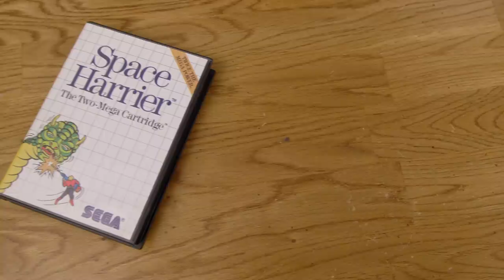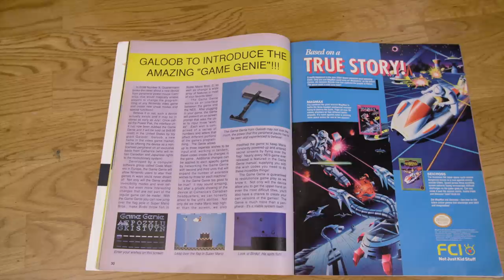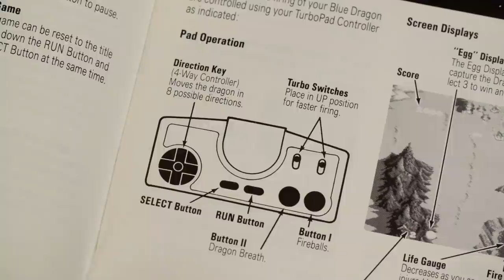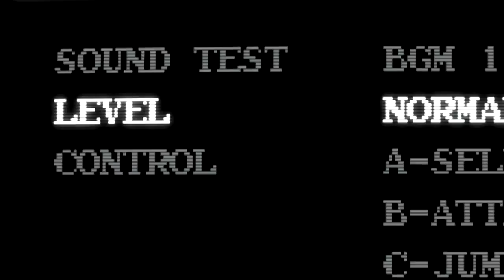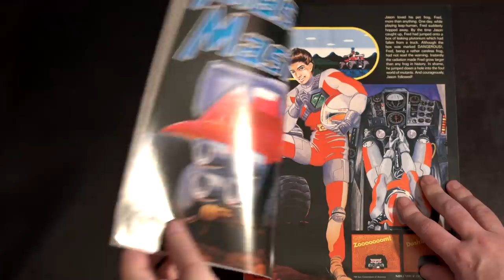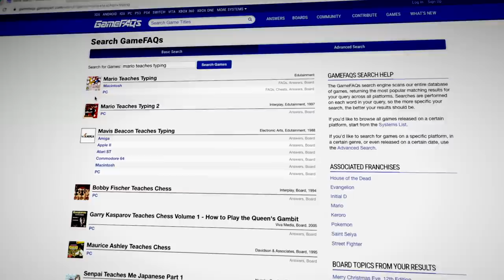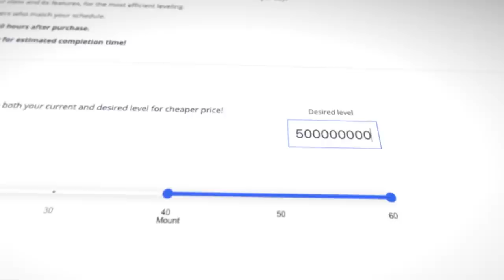Cheating in Videogames - Where is the Line Drawn? - Game Sack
Episode
270 - Today let's take a look at various ways to gain an advantage while playing games. Some are definitely cheating, others not so much.Can you brag to your friends about beating a game if you used any of the methods employed here? Does it matter? I'm even asking questions in the description too?

►The Game Sack Web Site!